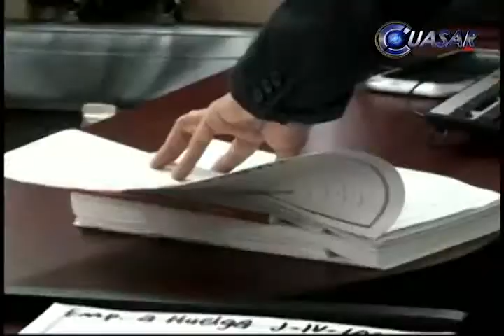"Sorprende" a Rectoría emplazamiento a huelga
El emplazamiento a huelga que hizo el Sindicato de Profesores de la Universidad Michoacana, para el próximo 7 de mayo, se debe únicamente a falta de información y no al incumplimiento de sus demandas, aseguró el rector nicolaita, Salvador Jara Guerrero...